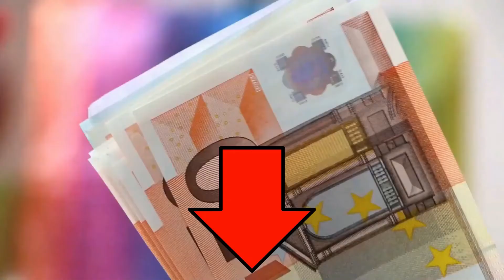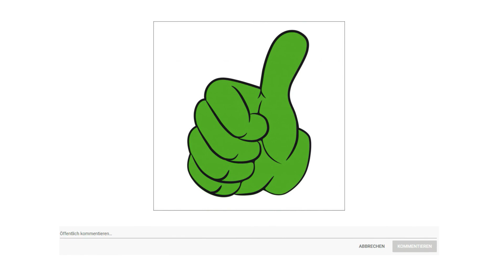➤ Infrarotheizung Test 2023 | Die besten 3 Infrarotheizungen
in diesem Video geht es um die besten Infrarotheizungen.

Der Qualitätssieger in unserem Infrarotheizung Test geht an die Suntec Infrarotheizung.

Die Infrarot Tiefenwärmestrahlung geht direkt auf Menschen und Möbel über und fördert schnell ein angenehmes Wohlfühlklima. Die Kombination aus Konvektions und Strahlungswärme sorgt für eine extrem kurze Aufheizzeit innerhalb derer die maximale Heizleistung erreicht wird. So können Sie sich, Ihr Bad und Ihre Handtücher im Handumdrehen aufwärmen.

Die Infrarotheizung wird an der Wand montiert Befestigungskit inklusive und besticht durch seine schlichte Optik und das platzsparende Design. Die beiden Handtuchhalterungen sorgen für kuschelig warme Handtücher nach dem Duschen oder Baden. Gemäß IP 24 ist die Infrarotheizung vor Spritzwasser geschützt und so ideal fürs Badezimmer geeignet.

Die Steuerung erfolgt über das leicht verständliche Bedienfeld. Neben dem Power Schalter kann zwischen ECO, Komfort und dem Frostschutz Modus gewählt werden. Die Temperatur ist zwischen 10 und 32 Grad regulierbar. Zudem können mit dem Wochentimer individuelle Ein und Ausschaltzeiten programmiert werden.

Die alternative ist der IC QN 2300.

Das 3D Reflecting System bietet die höchste Wärmeeffizienz, indem es die Wärme aus 3 verschiedenen Winkeln reflektiert.
Über das digitale Bedienfeld der IC QN Heizungen können Sie die Temperatur einfach einstellen.
Ihre Heizung schaltet sich in gefahrlichen Situationen bei Kippen oder Umfallen automatisch aus und sorgt somit für Ihre Sicherheit.
Verchromte IC QN Gitter sorgen für einen brillanten Look. Es bietet einen dauerhaften Schutz und eine langlebige Nutzung.
First Class Sensitive Thermostat erkennt die Raumtemperatur.
Dank des empfindlichen Thermostats in den IC QN Heizkörpern können Sie die Temperatur Ihres Raums einfach einstellen.
Mit der Fernbedienung der IC QN Heizungen können Sie die Temperatur Ihres Raums ganz einfach regeln, ohne aufstehen zu müssen.
Der Preis Leistung Sieger in dem Infrarotheizung Test ist die IC QN 800.

Die Infrarotheizung überzeugt durch seine Heizleistung von 800 Watt. Eleganter Design Heizstrahler für Innen und Außenbereich. Maße 20 mal 20 mal 61 Zentimeter.

Der Heizstrahler ist optimal für kühlere Abende geeignet. Im Garten, auf der Terrasse, auf dem Balkon unter der Markise, bei Veranstaltungen und Feiern, der Elektroheizstrahler IC QN ist ein echter Allrounder.

Der Heizstrahler ist nach Schutzart IP 44 gegen Spritzwasser geschützt. Dank des Spritzwasserschutzes und des robusten Produktes ist dieser langlebig und qualitativ hochwertig. Sicherheitsgitter schützt vor Verbrennungen.

Zahlreiche Einsatzmöglichkeiten bietet dieser stilvolle und leistungsstarke Infrarot Heizer. Durch gezielte Infrarotstrahlung wird der Körper direkt und effizient gewärmt.

Heizer elektrisch hat Energiesparend und Platzsparendes Design für indoor und outdoor Terrassen. Unter Tischheizung.